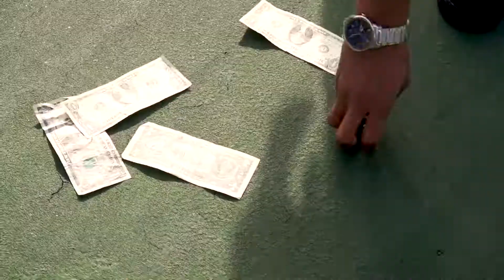Baby Jay - Sukka Nigga (Official Video)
Master link to Apple Music, Spotify, Tidal, and Soundcloud